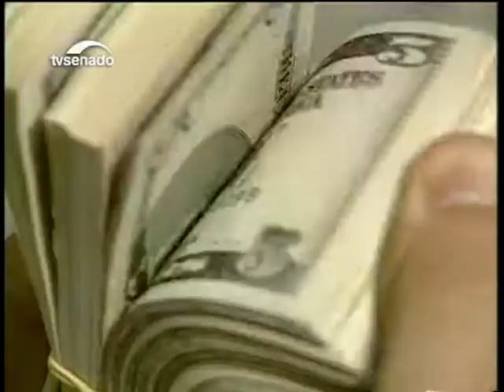Vetos de Dilma à lei que prevê repatriação de recursos no exterior chegam ao Legislativo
Os vetos trancam a pauta do Congresso a partir do dia 2 de março.